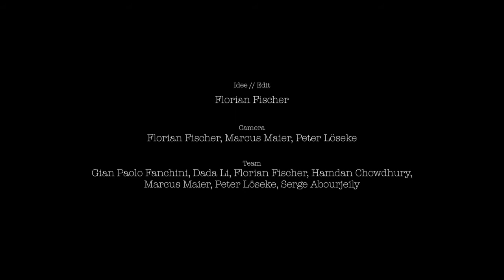Samambaia Liveaboard @Raja Ampat Trailer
Дайвинг в самых загадочных местах Индонезии. Приготовьтесь к самому лучшему! Включайте режим HD и звук погромче!